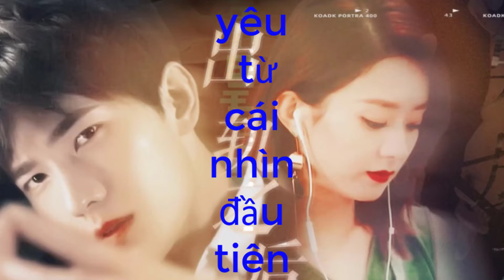[Dương - Dĩnh] Phim ngắn: yêu em từ cái nhìn đầu tiên (cắt ghép dành cho fan.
- Đây là phim ngắn được cắt ghép dàn dựng để fan xem tạm đợi phim mới của Triệu Lệ Dĩnh.